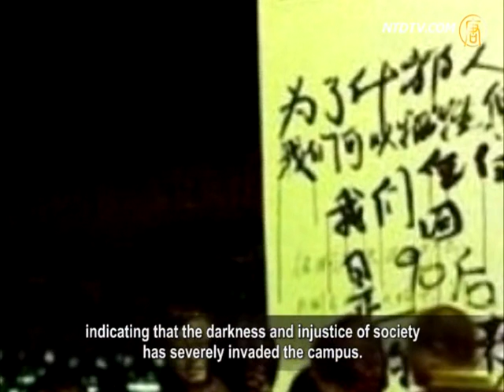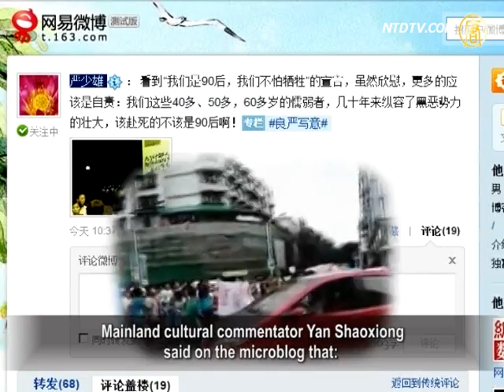Shi Fang Conflict, Post-90s Become Main Force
Si Chuan Shi Fang, tens of thousands of people protested
against the construction of the molybdenum copper smelting plant, which caused continuous conflicts.
Post-90 students became the main force including neighboring
students from Guang Han.
After the bloody suppression by the CCP special police,
students shouted: "We can sacrifice, We are post-90s!",
which has shaken the hearts of many Chinese.

The comments pointed out that, this indicates the darkness
and injustice of mainland society has now severely spilled over, into the campus.

On 4th July, the Shi Fang government published an
announcement about the Hongda molybdenum copper project
that police have taken away 27 so-called personnel
who are suspected of crimes,
six people are under administrative detention because of
throwing stones, bricks at the police,
the other 21 have been released after education and
criticism on the evening of July 3.

But the local people revealed to NTDTV that, on 3rd July,
there were still large numbers of people rushing to the streets.
Students from neighboring city Guang Han also came to support.

The number of people involved in the protest was up around
30,000 to 40,000. Shi Fang police seized a lot of students.
At midnight, there were still tens of thousands of people
who gathered in front of the government and asked the police to release the students and people.

Shi Fang is one of the most severely hit districts
after the Wenchuan earthquake.
The local people oppose the construction of
the molybdenum copper processing plant.
On the evening of July 1, hundreds of students petitioned
in front of the Shi Fang government,
on July 2, the school issued a warning Stating, if the students
continue to participate in the protest, they will be expelled.
But these students are fearless and continue to petition.

On the morning of July 2, they (students) bravely held up
banners such as "Save Shi Fang, Unite the whole city" and
went towards Shi Fang government, and shouted
"Protect Shi Fang's environment, Return my beautiful home" and other slogans.
The local people joined and many people signed on
a democracy wall, requiring the cessation of the molybdenum copper processing plant,
and requiring Li Chengjin, Shi Fang's Municipal Party
Committee Secretary to leave Shi Fang.

The authorities deployed nearly a thousand riot police and
armed police to dispense tear gas and shock bombs to suppress the protest forcibly.
The students threw bricks, stones,
mineral water bottles etc to fight back.
The special police chased the students
with shields and batons.
Witnesses scolded the police as being "crazy".

Many people were severely beaten,
and even some babies were injured.
Netizens captured the images and videos
which are quite astonishing.

In the afternoon of July 3, local students said, "The special police
used shields and batons yesterday, today, they replace with guns."

Local people pointed out that two students were killed in the
incident, hundreds of people were injured,
more than 20 students were arrested. But the Communist
authorities denied any death from the conflict.

Female teacher from Shi Fang: "It seems like 13 students were
injured severely.
One 14-year-old student was beaten by more than
a dozen police. These people and students were unarmed."

Shi Fang post-90 students were bloodily suppressed by the
special police and become the main force of the local protest league.
They became famous overnight for their slogan:
"For Shi Fang, We can sacrifice, Because we are post-90s",
which has touched many people's hearts.

Chinese constitutional scholar Chen Yongmiao said, this
sentence from Shi Fang's post-90 students has aroused a big response in society,
indicating that the darkness and injustice of society
has severely invaded the campus.

Chen Yongmiao: "The campus is no longer a park,
the high school students cannot escape, they have been eroded by the injustice of society.
They have felt that they have become the future of society,
the main force of the social movements, and the power of courage to sacrifice."

Internet writer Jing Chu pointed out that the "Shi Fang Conflict"
once again tore down the camouflage of the Communist Party.
It passes on fear from generation to generation,
now it imposes fear again to the post-90s, stamps out the hope of their lives.

Jing Chu: "This should be a good sign which indicates these
students are awakened. They are unwilling to be enslaved.
The environmental events are like this, they transfer many
high-polluting enterprises into mainland under the name of developing the economy.
Then the water became polluted which
caused a lot of local social problems."

Mainland cultural commentator Yan Shaoxiong
said on the microblog that:
after seeing ""We are post-90s, We are not afraid of sacrifice",
although I feel pleased, I also sense guilt or more self-blame.
We these cowards which are post-70s, 60s, 50s,
have let the evil forces to grow, the ones who sacrifice should not be post-90s!"